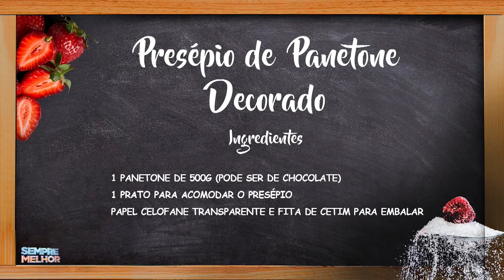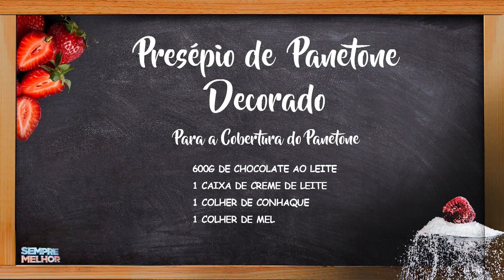Presépio de Panetone • Culinária | Sempre Melhor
Aprenda a fazer um presépio de panetone decorado com a culinarista Augusta Nani.

Apresentação: Renatto Venâncio.
Este quadro foi ao ar em 27 de Novembro de 2023 .